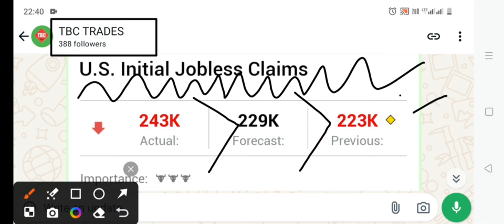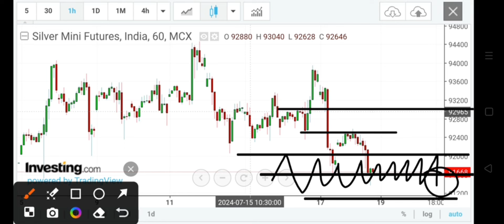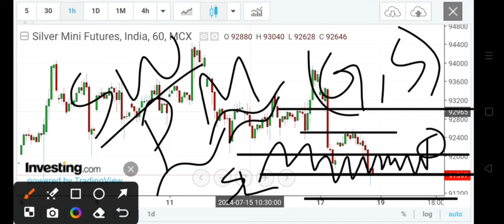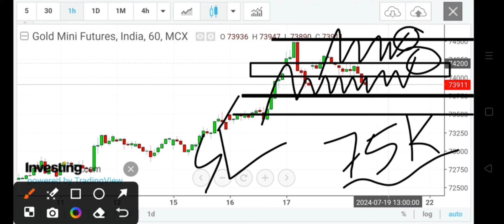MCX GOLD SILVER FORECAST | Silver latest news | Gold Silver Market Analysis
MCX GOLD SILVER FORECAST | Silver latest news today | Gold Silver Market Analysis

Open a free demat account using this link & join our VIP group for free.

Silver trading
how to trade in mcx in zerodha ,

forex analysis
forex forecast